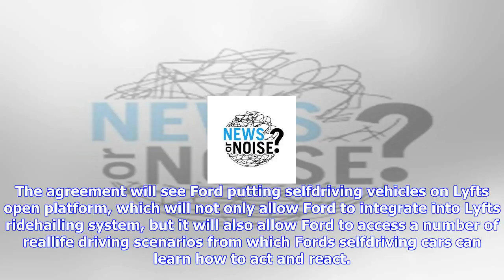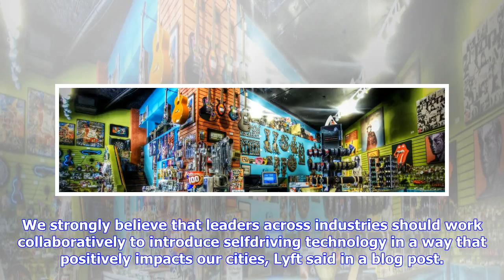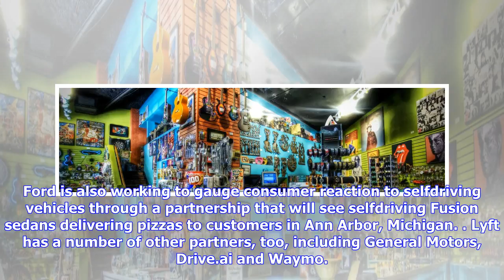Breaking News | Ford gets a lyft in self-driving-car, ride-hailing development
Ford gets a lyft in self-driving-car, ride-hailing development

GM and Lyft might already have a partnership in place, but that doesnt mean Lyft cant work with its ...